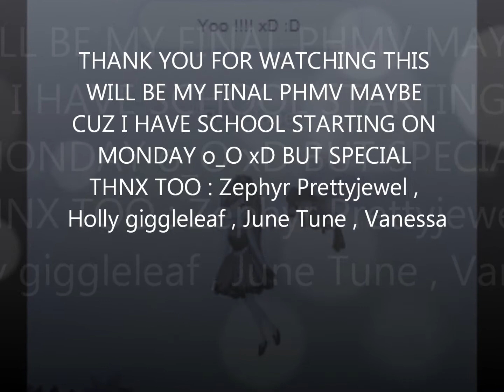All Grown Up - PHMV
Hey guys so um... kinda hard to say but maybe this is gonna be the final phmv maybe idk cuz school starts on monday so im not rly sure ,, but thnx to : zap , June Tune  Holly and Nessa for making this SPecial =)